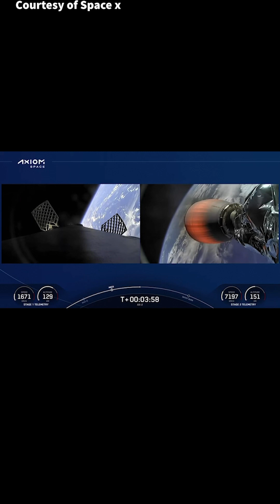"Exploring the Cosmos: Axiom Mission 2's Epic Space Odyssey"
SpaceX successfully launched Axiom Space's Axiom Mission 2 to the International Space Station on Sunday, May 21. The Dragon spacecraft, which previously flew Crew-4, was used for this mission. After stage separation, Falcon 9's first stage landed at Cape Canaveral Space Force Station.

During their time on the space station, the crew will conduct over 20 science and technology experiments, focusing on human physiology, physical sciences, and STEAM disciplines. These experiments aim to expand knowledge and benefit various areas on Earth, including healthcare, materials, technology development, and industrial advances.

Four commercial space travelers from Axiom's second private astronaut mission, launched from NASA's Kennedy Space Center, arrived at the International Space Station on a SpaceX crew capsule on Monday. Their eight-day stay will involve scientific experiments, student outreach events, and sightseeing.

The docking of SpaceX's Dragon Freedom spacecraft with the space station's Harmony module was successfully completed through an automated rendezvous process. This mission is managed by Axiom Space, a Houston-based company planning to conduct fully commercial astronaut missions to the International Space Station before establishing their own private research complex in low Earth orbit.

The crew for this mission is led by Peggy Whitson, a former NASA astronaut who holds the record for the most time spent in space by an American.

Upon docking, the Ax-2 crew will join the space station's long-duration crew consisting of three Americans, three Russians, and one astronaut from the United Arab Emirates. After eight days, they will undock on May 30 and return to Earth, aiming for a splashdown off the coast of Florida.

Video Credit: Space X
✅  Courtesy of Space X

✅ This is an ideal attribution because it includes the:
Title - Ax-2 Mission | Launch